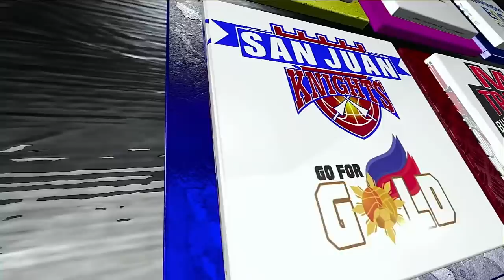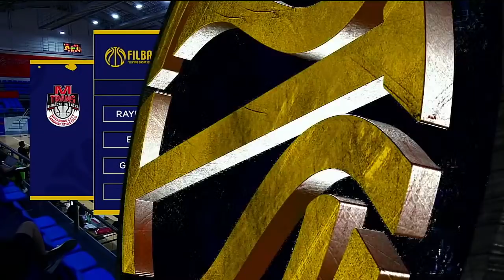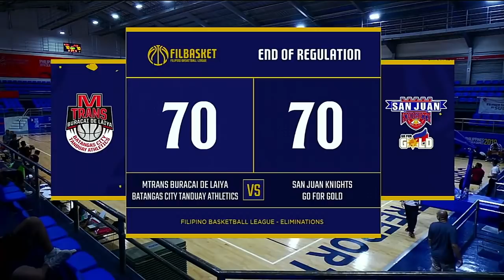FULL GAME: San Juan Knights vs MTrans Buracai de Laiya BCTA | The Filbasket Subic Championship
San Juan Knights vs MTrans Buracai de Laiya BCTA | The Filbasket Subic Championship - November 1, 2021

The Young & Athletic San Juan Knights are looking to make a mark against MTrans, a team full of experience veterans!
Can Orlan Wamar, Alvin Abundo and Jun Manzo lead the way against Fran Yu, Ken Bono, Pamboy Raymundo, Marcy Arellano and the rest of the MTrans Squad?

Tune in to the 3rd game of our triple header (Nov 1, 7:50 PM)